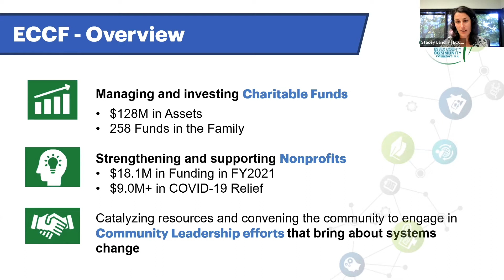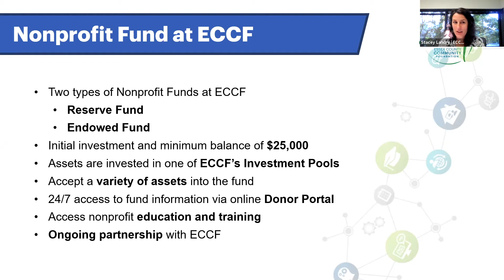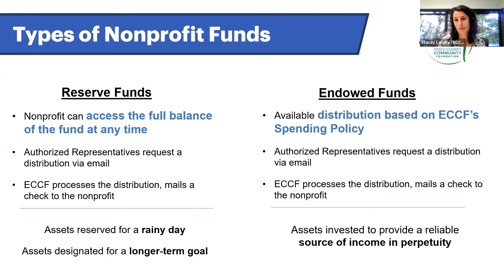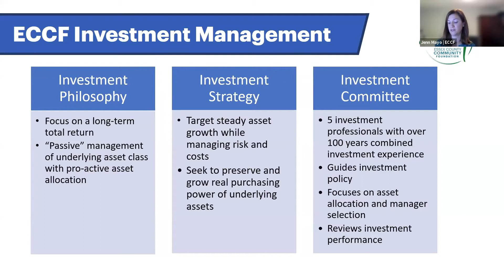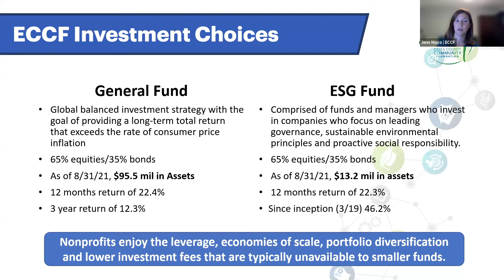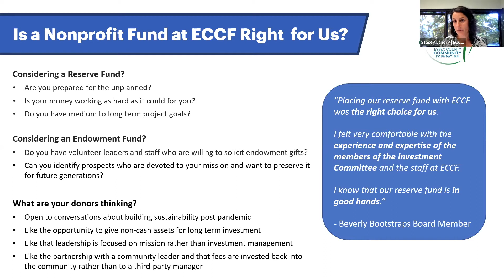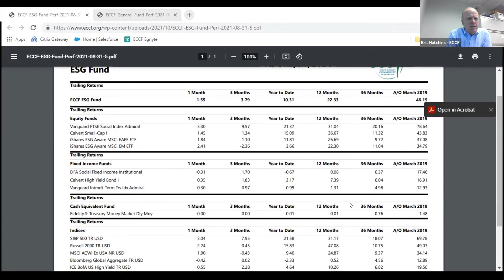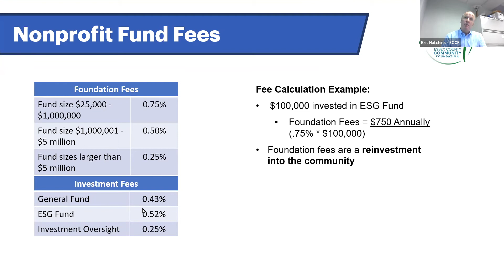ECCF Nonprofit Fund Info Session 10.13.21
Join ECCF's Stacey Landry to learn about Nonprofit Funds at ECCF. You will learn how they work and what they can do for nonprofits.

Live info session recorded on 10/13/21 via Zoom.